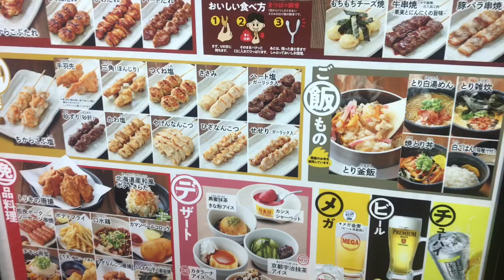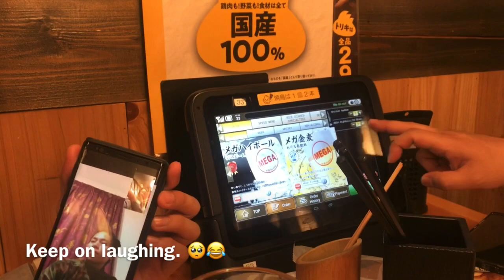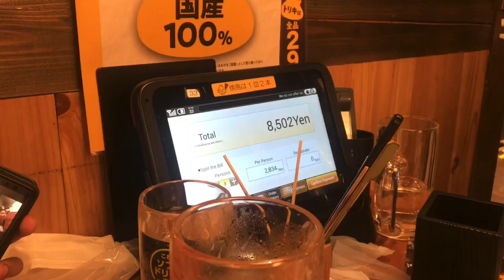Senpai in Japan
A Japanese honorific used when someone is older than you in age or they have more experience in a field than you. The opposite being Kouhai.